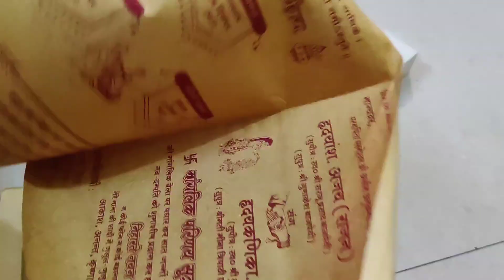इसे कबाड़ में फेंकने से पहले देख लो||केक बोर्ड से बनाएं किचन के लिए रोज काम आने वाले ऑर्गनाइजर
इसे कबाड़ में फेंकने से पहले देख लो, वरना पछताओगे||केक बोर्ड से बनाएं किचन के लिए रोज काम आने वाले ऑर्गनाइजर